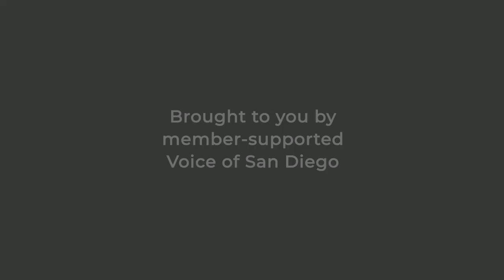San Diego 101: What Is SANDAG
Improving how people get around San Diego County remains a central issue in the region. But not much is known about the agency that makes those decisions — the San Diego Association of Governments.